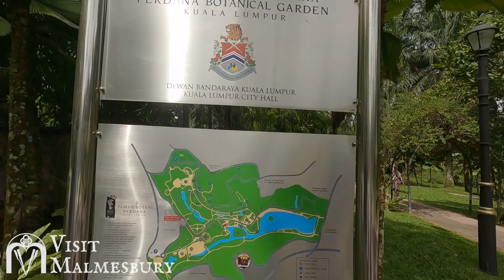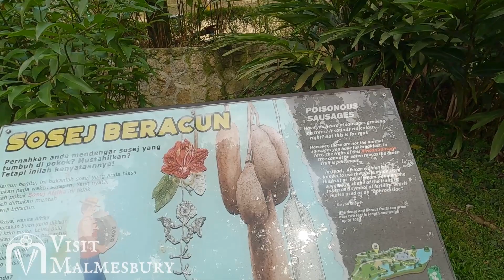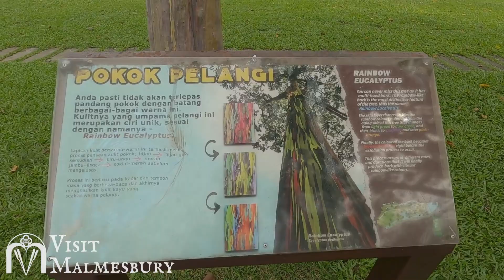Perdana Botanical Garden. Malaysia. Asia.